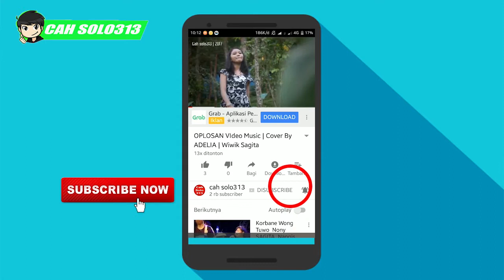Test Deepcool Gammaxx 400 - fan 12cm led Blue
Hari ini saya akan menguji mengetest dan menunjukan performance dari t Deepcool Gammaxx 400 - fan 12cm led Blue dia adalah cooler termurah sekitar 350 ribuan

Channel Yang Memberikan :
Cara Bisnis
Bisnis Online
Tutorial
PerBank